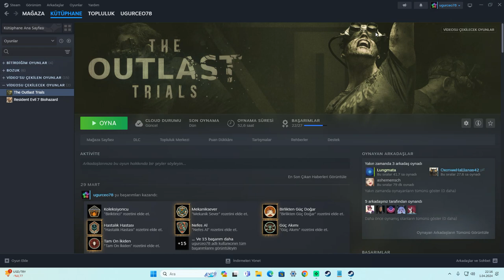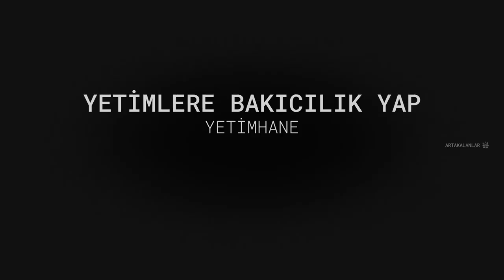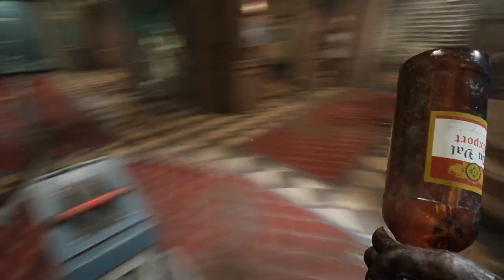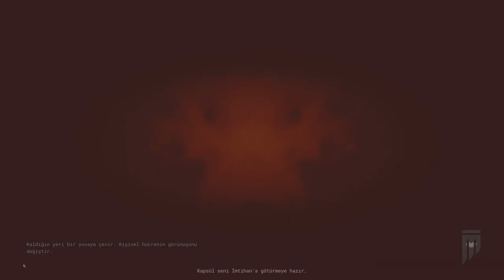The Outlast Trials Yetimlere Bakıcılık Yap Ve Çürük Elmaları Öğüt Bölüm #7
Kanalıma Abone Olup Like Yorum Ve İzlemeyi Lütfen Unutmayın Hepinize merhaba Arkadaşlar Ben uğur bugün Outlast trials çektim sizlere ve çok eğlendim çünkü kendime yeni'de bir arkadaş buldum oyunda Kendinize Çok iyi bakın sonraki video'da görüşmek üzere takip'te kalın hepinize iyi seyirler...